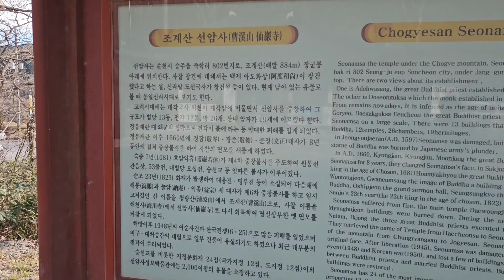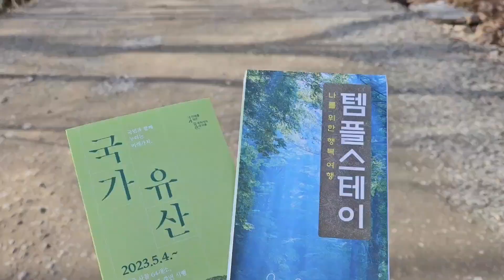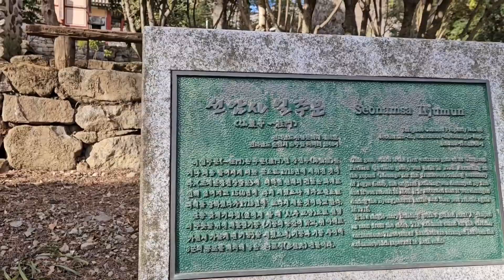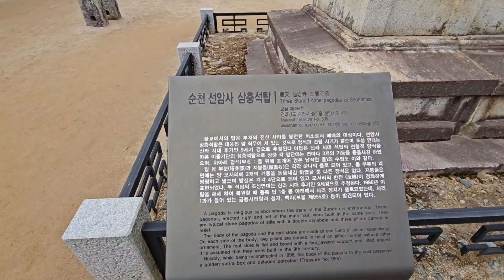순천#조계산#선암사 겨울산책 힐링#